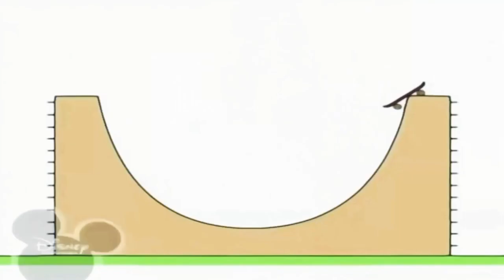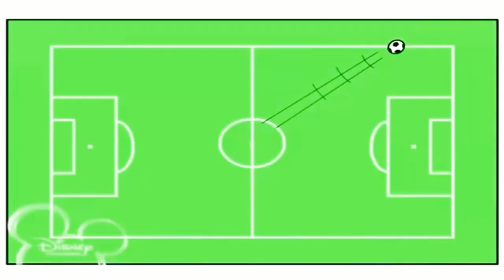2 липня 2022 р.